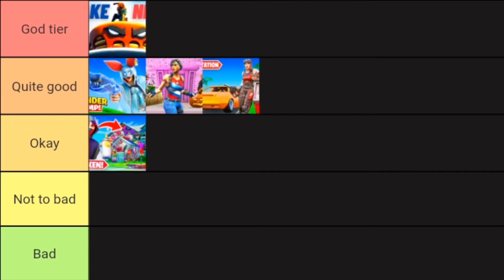Meme 5 - Gas station